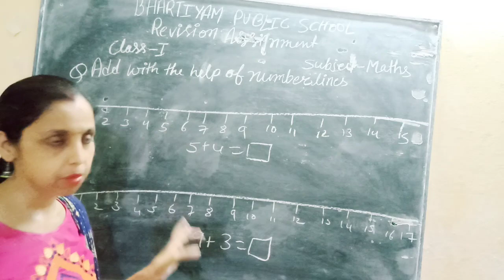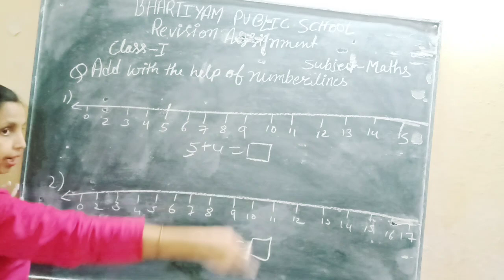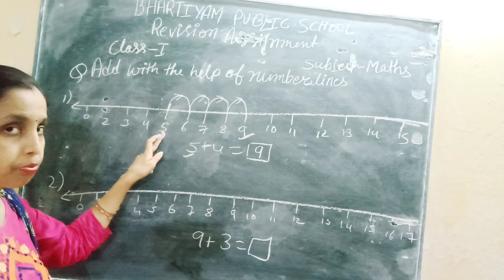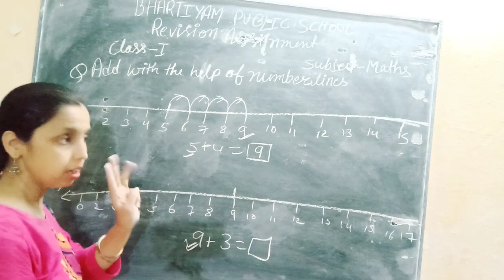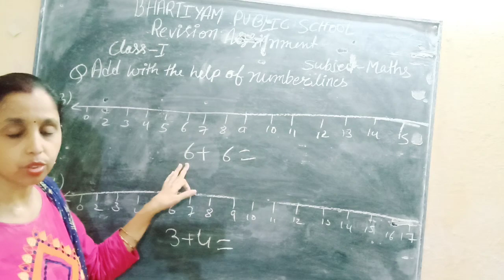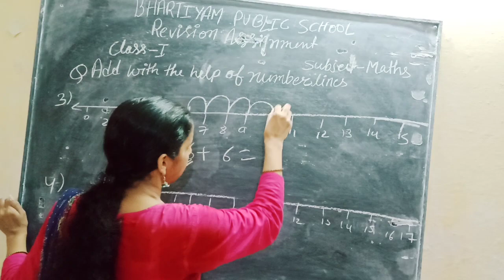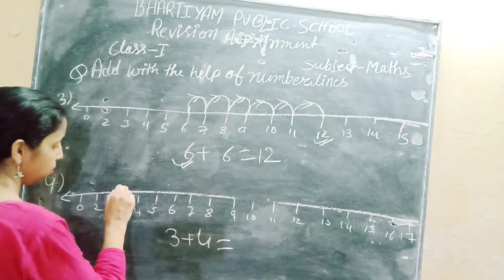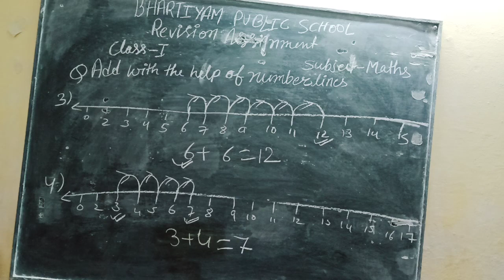Bhartiyam Public school/Class-1st/Subject-Maths / Addition on number lines